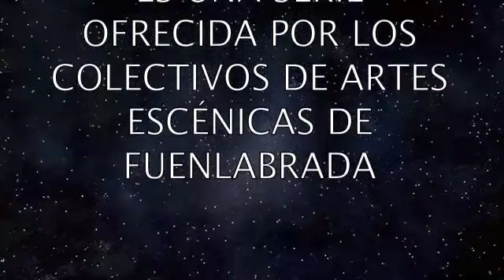Cómicos de Guardia - Capítulo 4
Cuarto capítulo de la serie "Cómicos de guardia", de la mano de los Colectivos de Artes Escénicas de Fuenlabrada.